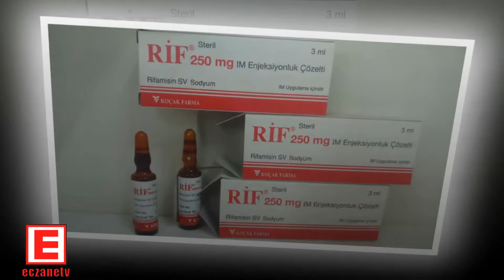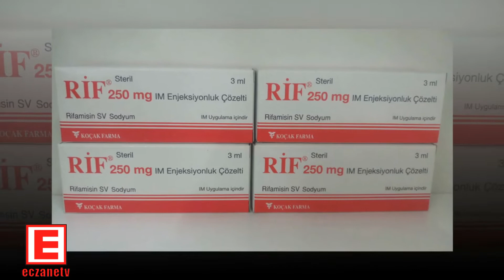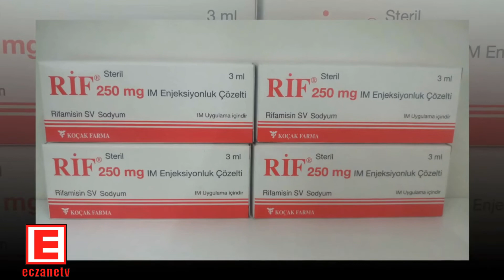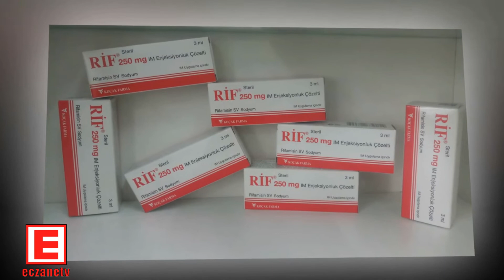Rif 250 Mg Ampul Nedir? Rif 250 Mg Ampul Yan Etkileri Nelerdir? Rif 250 Mg Ampul Nasıl Kullanılır?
RİF, 250 mg rifamisin SV (sodyum tuzu) etkin maddesini içerir. 3 mliik bir ampul içinde ambalajlanmıştır. Piyasada ayrıca 125 mg'lık ampul formu da bulunmaktadır.RİF, rifamisin grubundan bir antibiyotiktir. Bakterileri öldürücü etkisi güçlüdür.Tüberküloz hastalığına yol açan mikroorganizma üstünde de etkilidir.